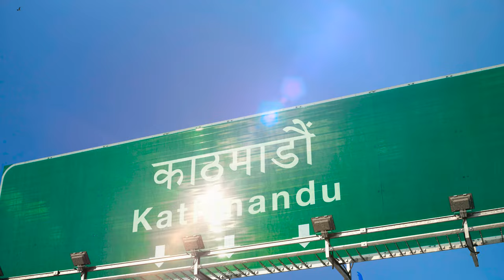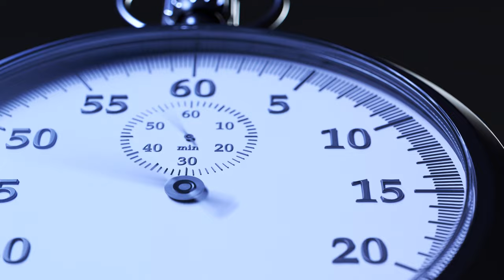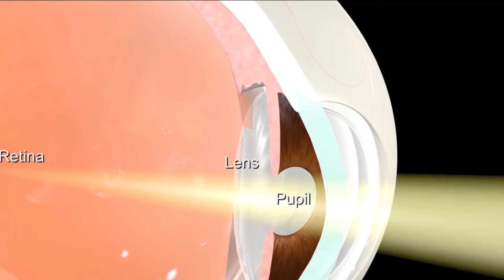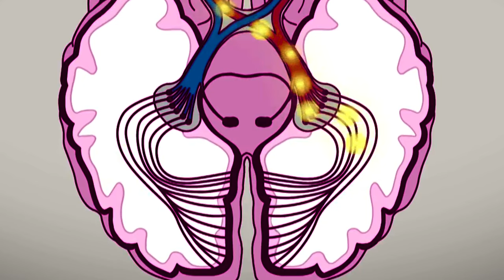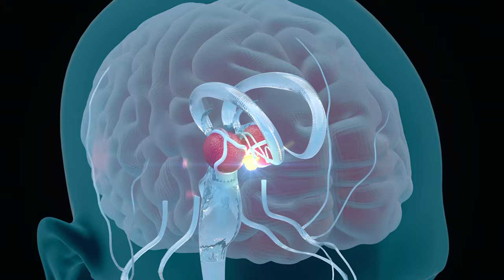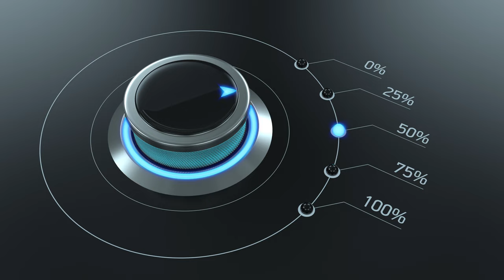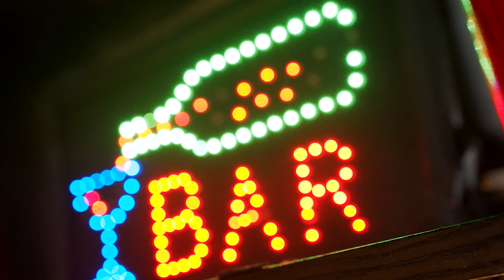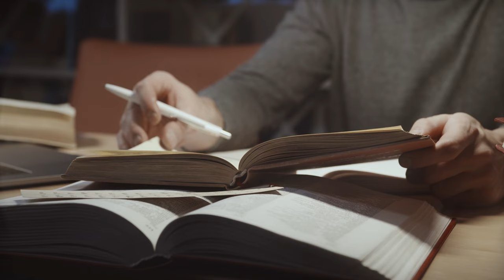Pilot ||| ENGLISH SUBTITLES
Namasté,

I'm Kashyap Poudel.

I'd like to thank Dr. hatter and Dr. Panda for their dedication to science, as well as professor Andrew Huberman for his assistance in providing me with the appropriate tools for creating this video.